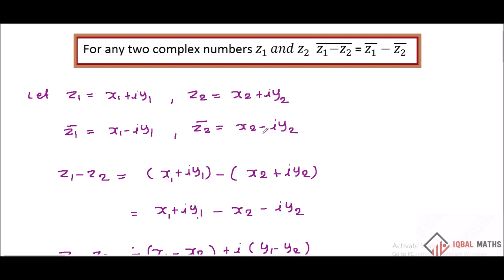TN Class 12 Maths New Syllabus Property of Complex Conjugate -2 Chapter-2 Complex Numbers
TN Class 12 Maths New Syllabus  Property of Complex Conjugate -2 Chapter-2 Complex Numbers கலப்பு எண்கள்